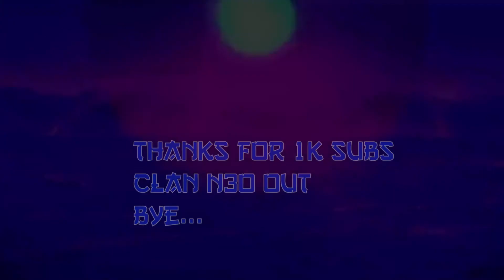[AMV] A Mello Day - TheGhostOfMello *1k Subscribers Special*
This is a self made beat and AMV by myself, A Mello Day - TheGhostOfMello.
Leave a comment on what games I should play.
Roblox: Kingamondi
PSN: Gauchsilver0
Ike Gaming
Current Like goal: 5
Next game: Spiderman, piggy, uncharted, or bee swarm.